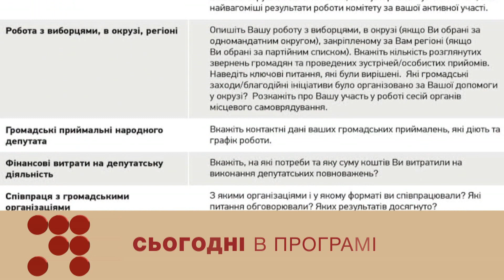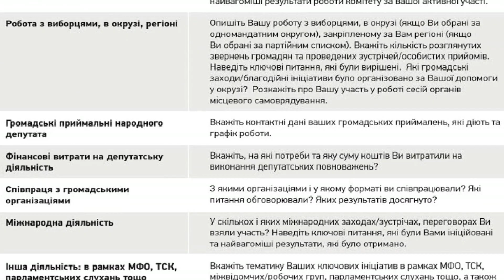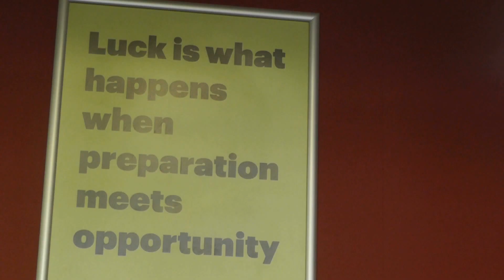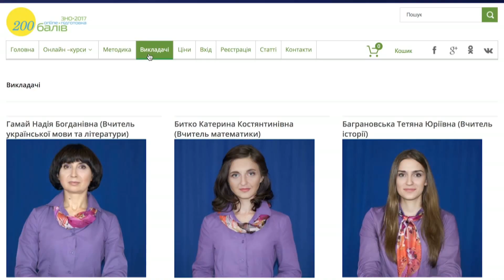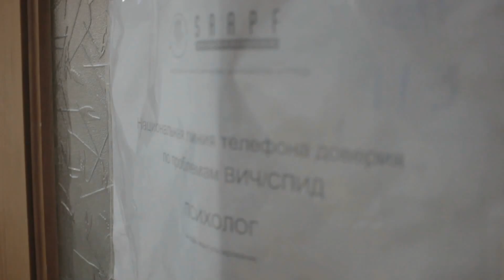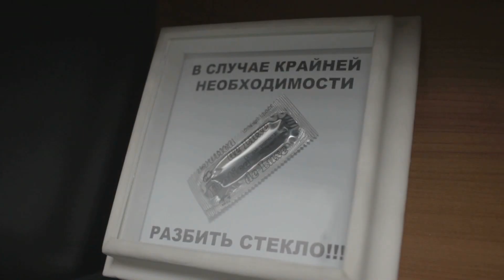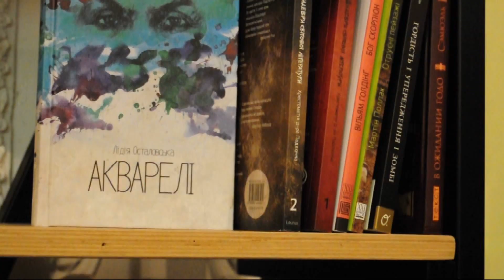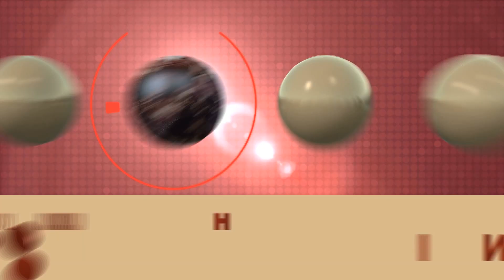Епізоди від 10 лютого 2017 року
Ми вибачаємося за некоректну інформацію з приводу авторства соціальної реклами. Дякуємо за ролик Омеляну Ощудляку.

Ведучий -  Олександр Портян
Продюсер - Анна Гришкова
Режисер - Віра Дужак
Графік - Олександра Ринк
Відео - Марія Бучельнікова
Звук - Вікторія Солодка
Суфлер - Софія Гаврилюк

Журналісти: Антон Кривко, Наталія Кучерява, Світлана Попова, Елеонора Шатківська, Юлія Беба, Сергій Коровайний, Юлія Наконечна, Андрій Кальченко, Аліна Нікуліна, Елізавета Зеленюк, Андрій Рогозін, Наталія Понеділок.

"Епізоди", Могилянська школа журналістики, 2017.